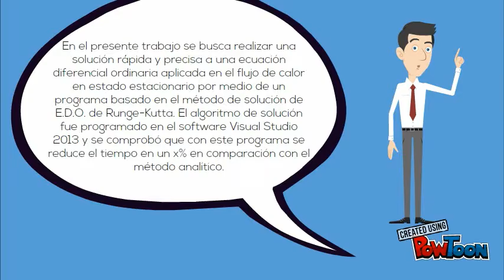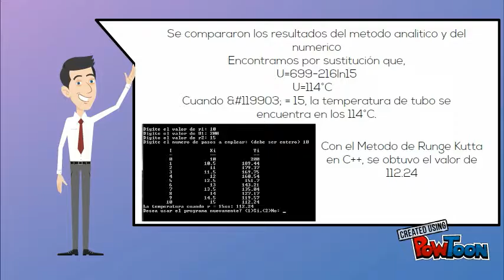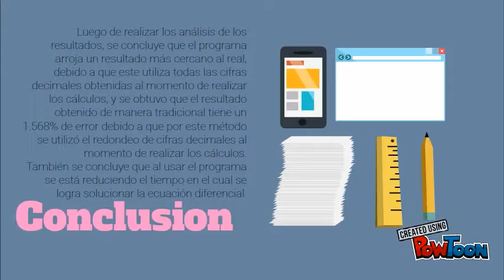FLUJOS DE CALOR - METODO DE RUNGE KUTTA